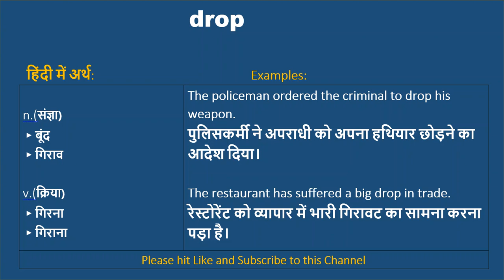Drop ka kya matlab hota hai, Drop meaning in Hindi